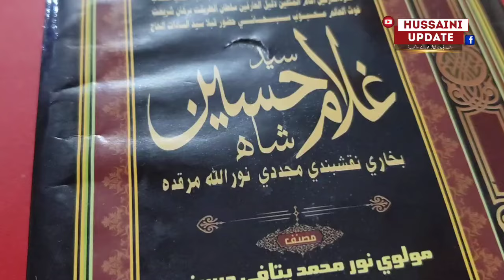Malfozat Murshid Hussain Episode 01 | Wiladat Ka Bayan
Sai Je Hawale

Malfozat Murshid Hussain Qambar Sharif Walay | Wiladat Ka Bayan | Safdar Hussaini

Malfozat Murshid Hussaini Episode 01 | Wiladat Ka Bayan

Wiladat Ba Saadat ka Bayan Murshid Hussain Qambar Sharif Walay Baba Sai